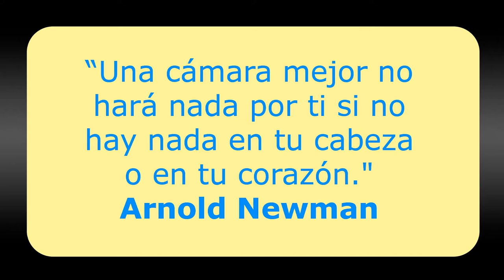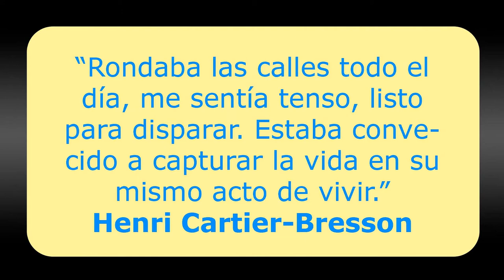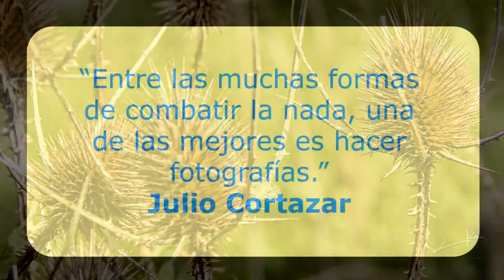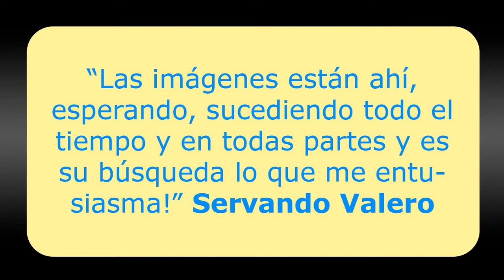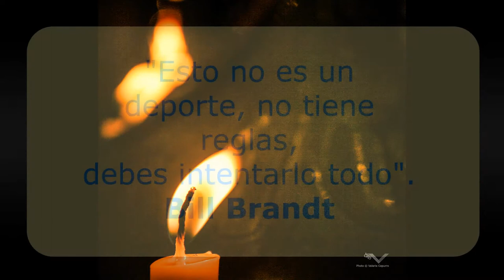JACKSONVISION video con fotografias en Jacksonville, Uruguay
Muestra de fotógrafos del Carrasco Lawn Tennis: Valeria Capurro, Vilda Espinosa, Patricia Firpo, Cristina Malde, Rosana Rodríguez, Leonor Vivas y Enrique Abal Oliú, titulada "JacksonVISION", en el Foyer del Centro de Capacitación de Jacksonville, 1er Piso, Ruta 8, Km 17, Montevideo. Música original del vídeo de Manu Ojeda.
Todas las fotos y el vídeo de la muestra fueron tomados en Jacksonville. La muestra se puede visitar de lunes a jueves de 8 a 21 hs y los viernes hasta las  18 hs.